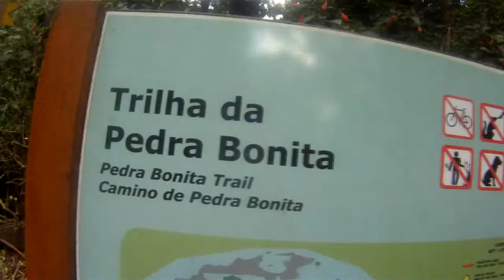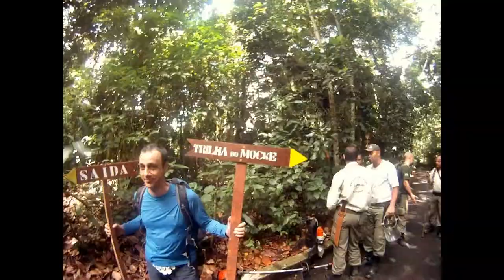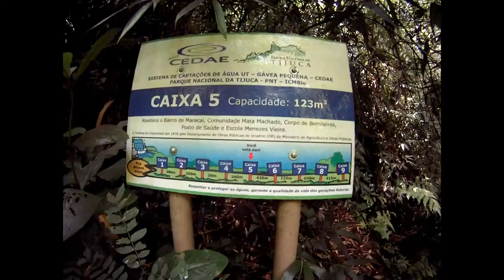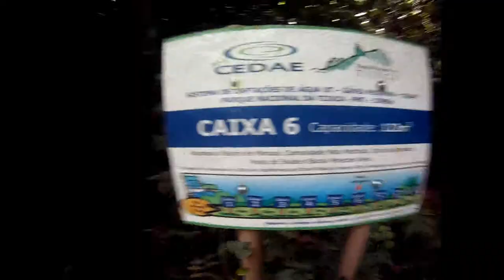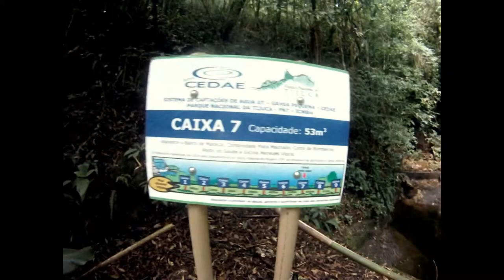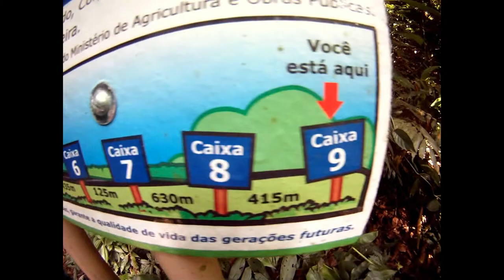GoPro Vídeo Radical coletânea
Coletânea de vídeos de Fernando Medeiros com a  GoPro